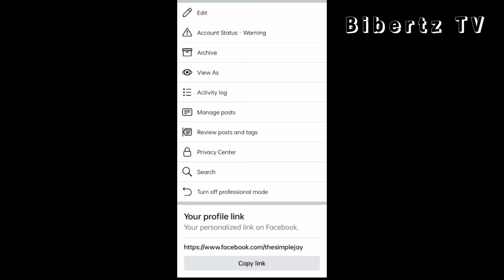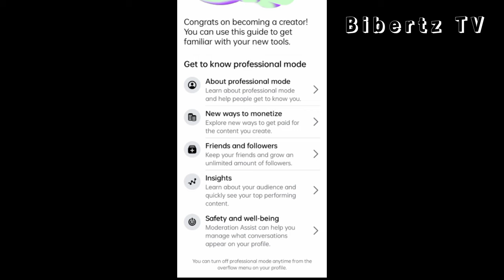PAANO MALAMAN KUNG SINO NAG STALK SA FACEBOOK MO | BIBERTZ TV